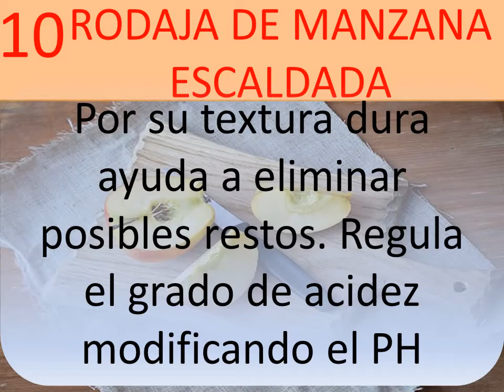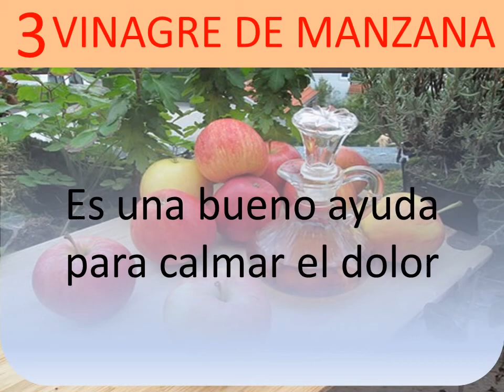Remedios para el dolor de muelas y dientes. Consejos, trucos y tips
Se enumeran los 10 principales remedios, consejos, trucos o tips para aliviar el dolor de muelas y dientes.